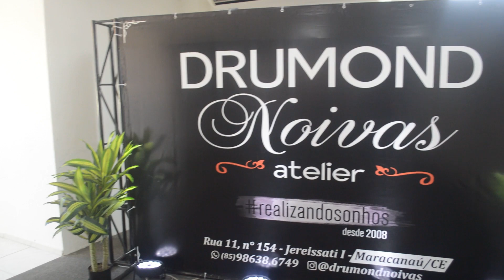Seminário Como Empreender do Zero, com a empresária Lucíola Drumond da Drumond Noivas.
A Prefeitura de Maracanaú realizou o Seminário Como Empreender do Zero com a Empresária Lucíola Drumond, da Drumond Noivas, para as mulheres empreendedoras maracanauenses.
O evento contou com a participação da Dra. Isadora Machado, nutróloga, e da Consultora Kassia Costa.
Imagens - Willys Nakamura
Reportagens - Allan Kardec Marinho
Edição - Allan Kardec Marinho
Produção: Deskomplikando - Agencia Digital
Direção: Allan Kardec Marinho